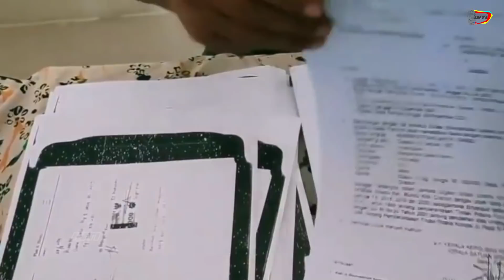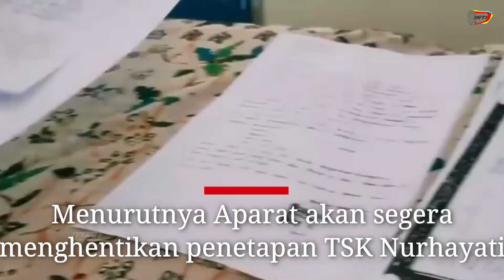Ucapan Presiden Jokowi TAK KAN SIA2, Menko Mahfud MD Beraksi | Status Nurhayati bakal Dicabut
Beberapa waktu lalu Presiden mengapresiasi serta mengajak warga agar berani melaporkan bila melihat korupsi dan ucapan Presiden Jokowi itu tak akan sia sia, Menko Mahfud MD beraksi membantu Nurhayati warga Cirebon yang menjadi tersangka setelah melapor korupsi Kadesnya, menurutnya status Nurhayati segera dicabut karena ia telah melaporkan korupsi meskipun ia hanya melaporkannya pada BPD Desa setempat namun itu sejalan dengan ucapan Presiden Jokowi karena itu aparat penegak hukum harus menjaga semangat yg disampaikan Presiden agar warga tak kuatir bila lapor korupsi.

"agar orang berani melapor sesuai anjuran Presiden kepada seluruh masyarakat untuk berani melaporkan kalau ada yg diduga melakukan korupsi dan cukup bukti" ujar Mentri Mahfud MD, menurutnya Polri maupun Kejaksaan akan berusaha menghentikan status penetapan tersangka Nurhayati sementara Kadesnya tetap akan menjadi tersangka, ia juga mengatakan bila telah berkordinasi dengan semua pihak akan segera dicarikan solusi entah dengan SP3 atau SKP2, yang penting adalah semangat yang disampaikan Presiden agar warga berani melapor.

Presiden Jokowi sendiri sebelumnya menyatakan agar warga berani melaporkan korupsi bahkan ia mengapresiasi keberanian warga yg melapor korupsi dengan diberikan reward atau hadiah sehingga bila ada pelapor korupsi lalu menjadi tersangka akan membuat warga menjadi takut apalagi karena terlambat lalu dianggap membiarkan atau karena yg lapor tak langsung ke pihak berwajib sebab itu Ucapan Presiden Jokowi TAK KAN SIA2, Menko Mahfud MD Beraksi | Status Nurhayati bakal Dicabut oleh aparat.

"ini kan kita menginginkan adanya partisipasi dari masyarakat untuk bersama sama mencegah dan mengurangi bahkan menghilangkan yang namanya korupsi. Ingin ada sebuah partisipasi masyarakat," Ujar Presiden Jokowi saat di Pondok Gede, menurut Menko Mahfud meski secara formil kasus Nurhayati sudah benar namun perlu ditinjau kembali keadilan substantif sebab Nurhayati telah berusaha melaporkan aksi kadesnya kepada Badan Permusyawaratan Desa dimana ia telah berusaha yg secara hirarki mengungkap korupsi.